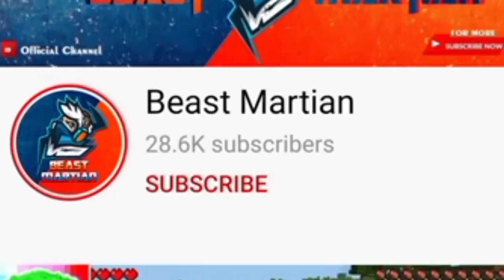Use Of Stonecutter In Lokicraft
Must Watch _______________________________